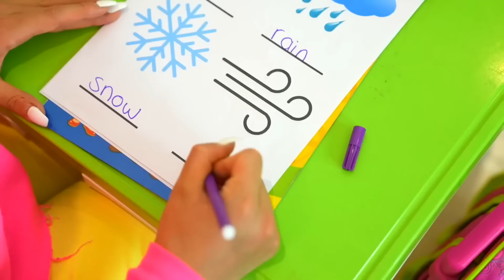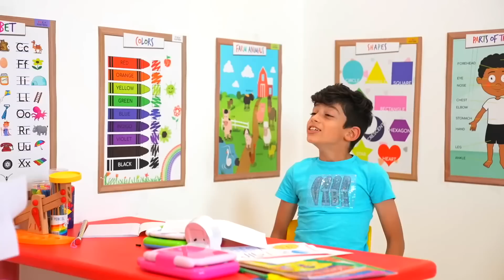Impara i fenomeni meteorologici con Jason | Video Educativi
Jason è diventato un insegnante per 24 ore. Insegna ad Alex e Sara sui fenomeni meteorologici. Impara anche i colori e le macchine per gli amici. Jason Vlogs Italia